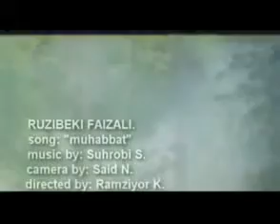Рузибеки Файзали Мухаббат 2014